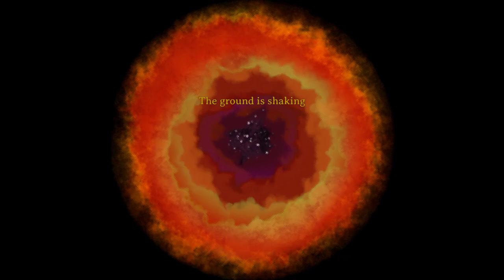S5E108 - Searching for new lands to start our mega base - Valheim